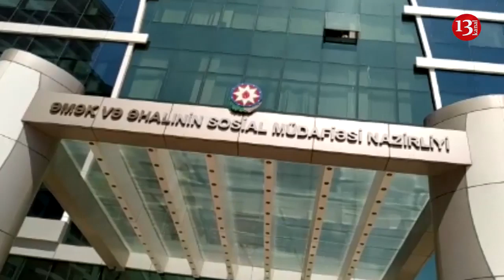"Düş o kreslodan, bəlkə səndən qeyrətlisi çıxıb səsimizi eşidər"-Şikayət